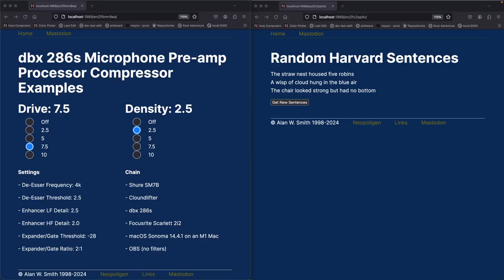dbx 286s compression drive 7 5 density 2 5